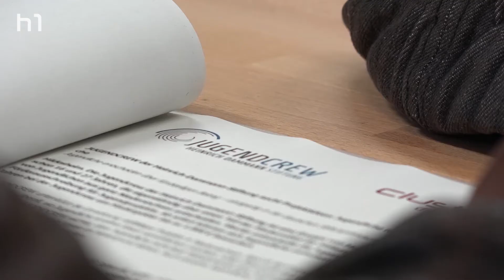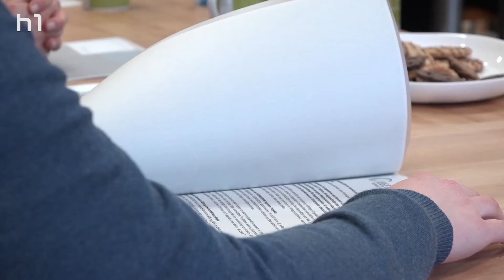Die Jugendcrew - Jugendliche fördern Jugendliche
Jugendliche fördern Jugendliche: Die Heinrich-Dammann-Stiftung aus Hildesheim möchte Jugendlichen die Möglichkeit geben selber entscheiden zu können, welche Projekte gefördert werden. Die Jugendcrew bekommt von der Stiftung Geld zur Verfügung gestellt und diese vergibt bis zu 1000 Euro pro Projekt an Jugendliche im Alter von 14-27 Jahren. Ab sofort können Jugendliche bei der Jugendcrew per Videobotschaft, Telefonat oder Formular Förderanträge stellen. In der Griffreich Kletterhalle in Hannover hat sich die Jugendcrew nun vorgestellt.

 Redaktion: Gesa Lindenau
 Kamera: Ines Marquardt
 Schnitt: Ines Marquardt